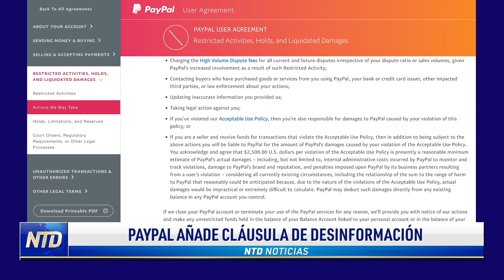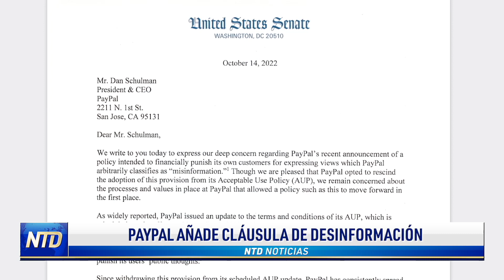Musk no quiere que Twitter sea un infierno de todos contra todos; Policía investiga audio filtrado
Noticias de hoy 27 de octubre de 2022 en NTD

00:00 Titulares
00:19 Musk no quiere que Twitter sea un infierno de todos contra todos 00:47 Policía investiga audio filtrado
02:22 Paypal añade cláusula de desinformación